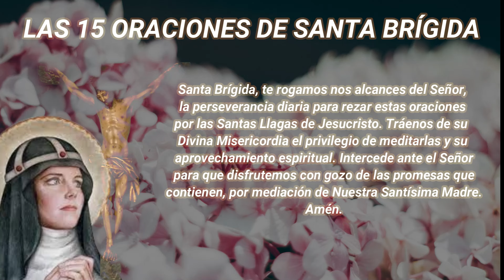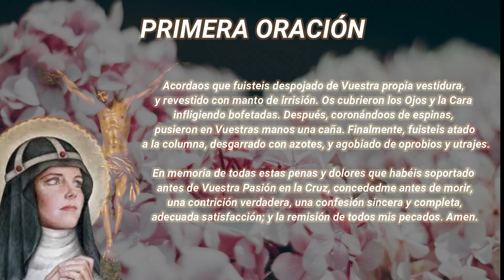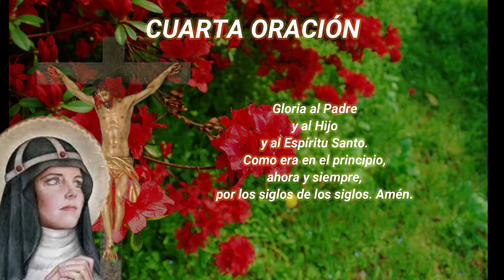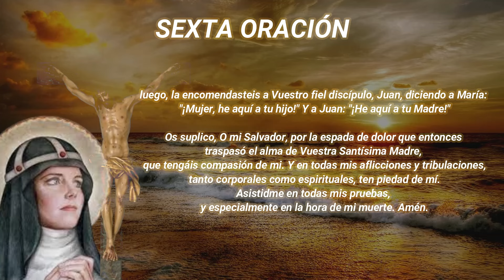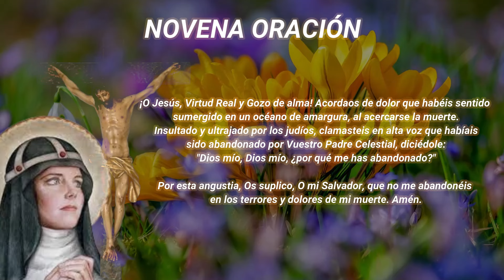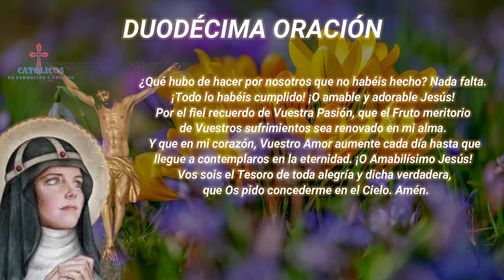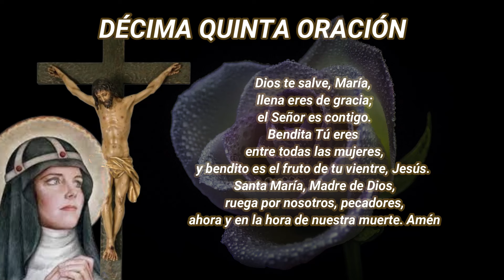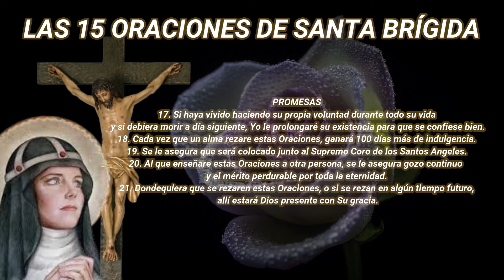Las 15 Oraciones de Santa Brígida Día 101